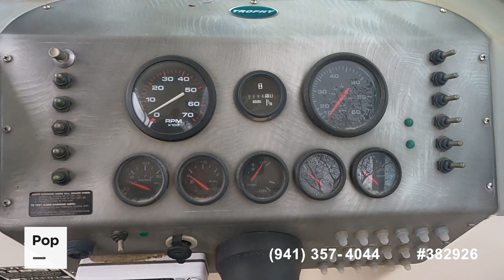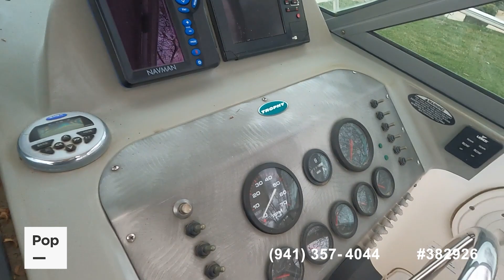[UNAVAILABLE] Used 2007 Trophy 2352 WA in Hemet, California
2007 Sea Ray 205 Sport in United States - $27,410

1997 Sea Ray 215 Sundancer in United States - $17,450

1989 Skipjack 24 Sportsfisher Flybridge in United States - $16,000

1987 Bayliner Ciera Sunbridge 2450 in United States - $13,000

1978 Skipjack Cabin Cruiser 25 in United States - $28,900